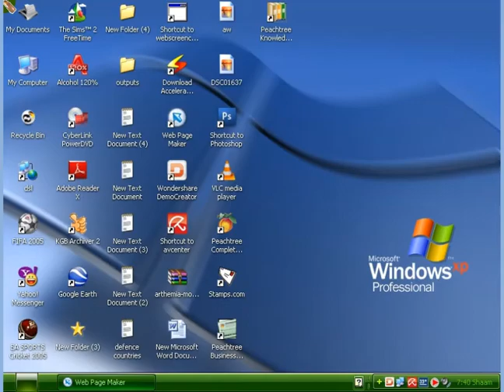Web Page Maker Tutorial - Making Image Thumbnails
In this tutorial you will learn how to make image thumbnails in web page maker without using any single line of code.